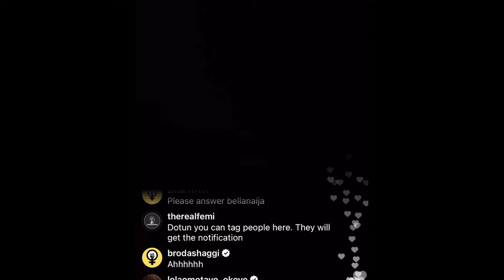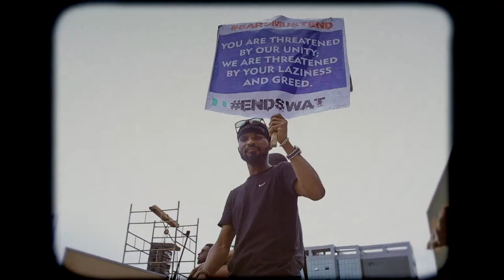Chukwuemeka - Running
The events of recent times have filled my heart with great hope for Nigeria. I hold onto the light even in the darkest of the night for GOD is with his people!
Enjoy this spontaneous song written on the night of October 20, 2020.